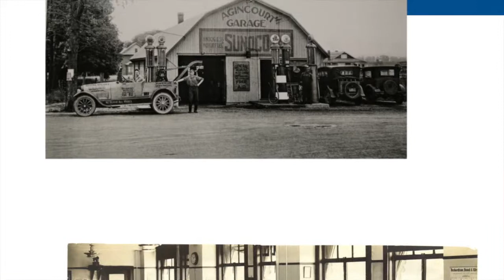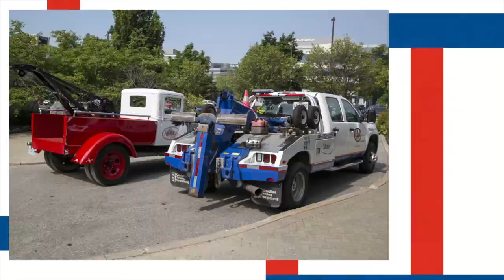Saturday lunch and dinner Photo Montage